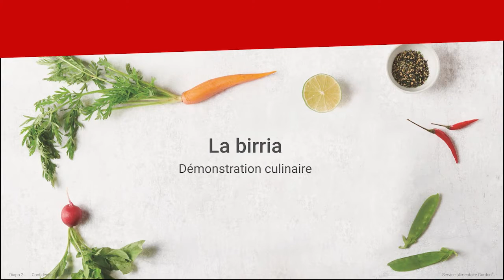Démonstration culinaire #1 Birria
En 2021, la portabilité est devenue essentielle, l'utilisation croisée a permis de simplifier les menus et l'importance d'être à l'avant-garde est incontestable. Notre équipe culinaire de Service alimentaire Gordon vous aidera à vous orienter pour la suite des choses.